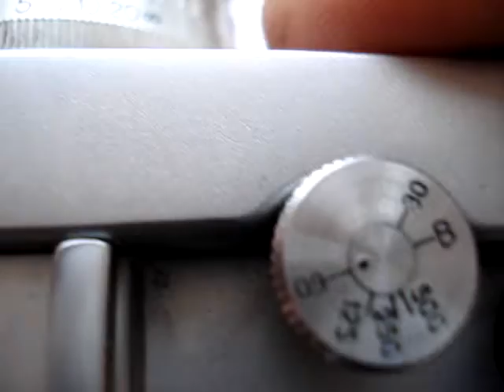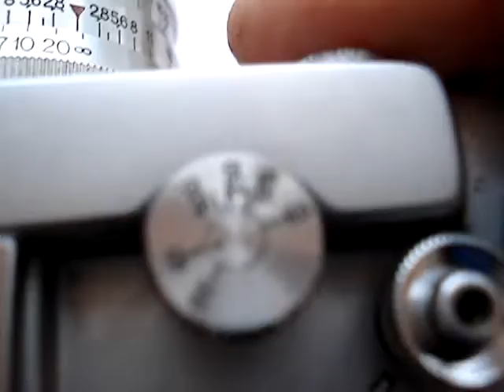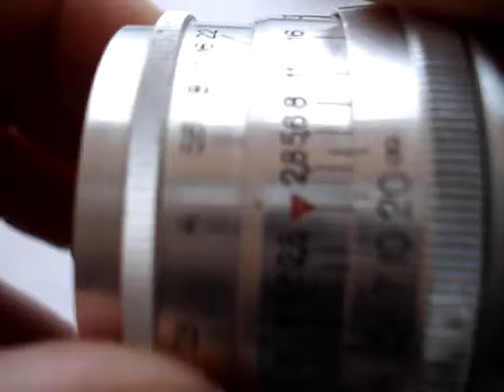Fed 2 camera A000269